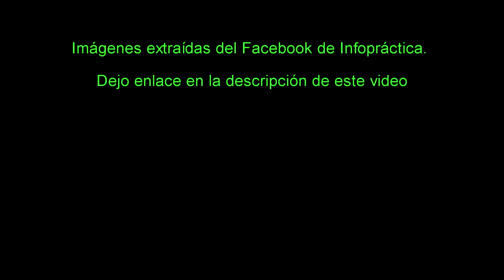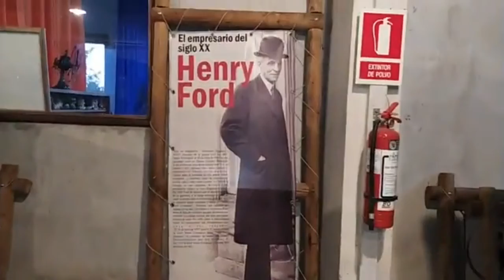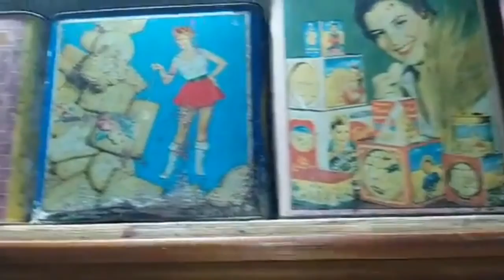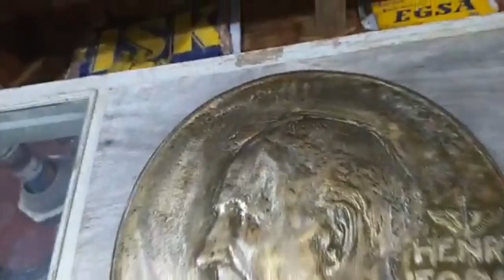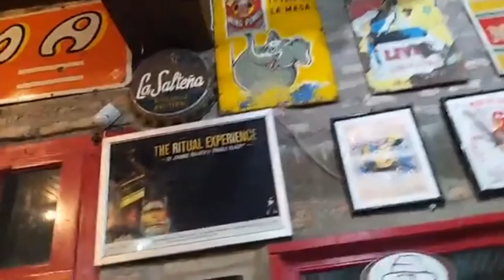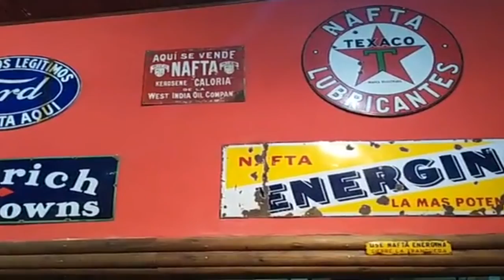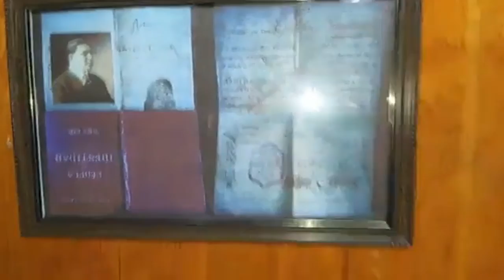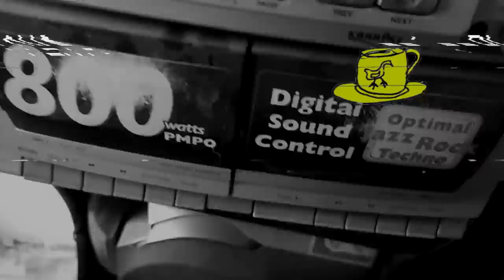Hotel y Museo Ford - Fordt City Hotel, Tacuarembó, Uruguay